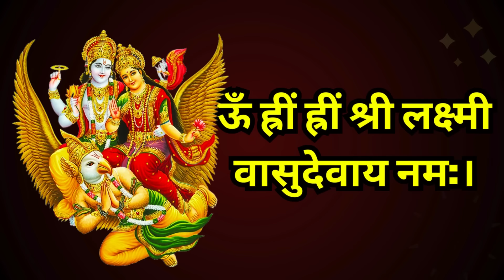केवल एक बार यह विष्णु मंत्र सुन लेना 💸करोड़पति बनने से कोई नहीं रोक सकता || Vishnu money mantra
केवल एक बार यह गणेश मंत्र सुन लेना 💸करोड़पति बनने से कोई नहीं रोक सकता || Ganesh money mantra

केवल एक बार यह शिव मंत्र सुन लेना 💸करोड़पति बनने से कोई नहीं रोक सकता || Hanuman money mantra

केवल एक बार यह शिव मंत्र सुन लेना 💸करोड़पति बनने से कोई नहीं रोक सकता || Shiv money mantra

केवल एक बार काल भैरव मंत्र सुन लेना 💸करोड़पति बनने से कोई नहीं रोक सकता

आज रविवार को केवल एक बार यह काल भैरव मंत्र सुन लेना 💸करोड़पति क्या अरबपति💸बनने से कोई नहीं रोक सकता

आज कोई भाग्यशाली ही काल भैरव के इस महामंत्र को सुन पाएगा सुनते ही अथाह धन प्राप्त होगा

आज रविवार को कालभैरव जी का यह दिव्य मंत्र अगर गलती से भी सुन लिया किस्मत चमक जाएगी

शनि मंत्र
शनि शांति
हनुमान जी का मंत्र
hanuman mantra
Hanuman chalisa
powerful Hanuman Mantra
bajrang baan
Hanuman ji ka mantra
Balaji mantra
hanuman beej Mantra

भैरव जी का मंत्र
bhairav mantra
kalbhairav mantra

Gupt Mantra